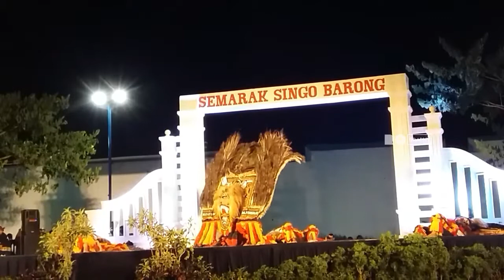SAMARAK SINGO BARONG V 2017 SOLO: Reyog Singo Gembong Kertojoyo, Kijilan Sukoharjo